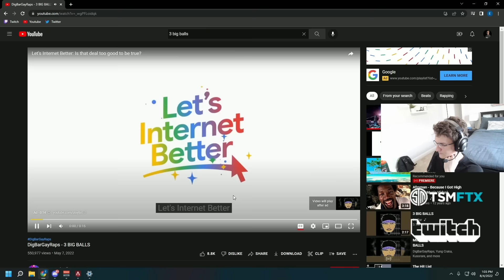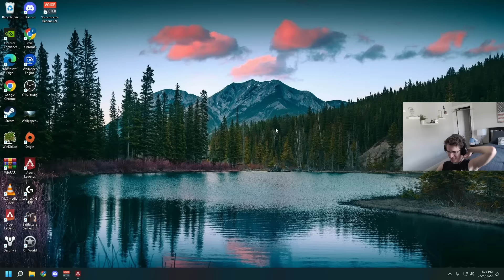Verhulst having fun in Apex